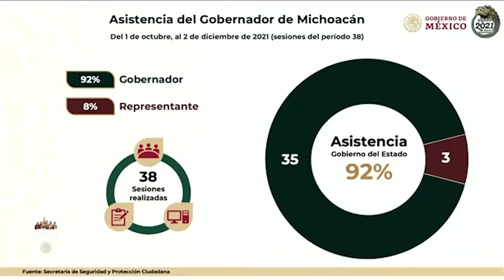Gobernador de Michoacán ha faltado a solo 3 reuniones de Seguridad: SEDENA